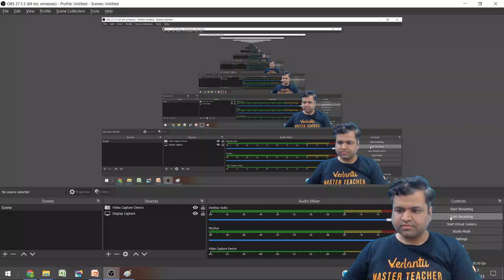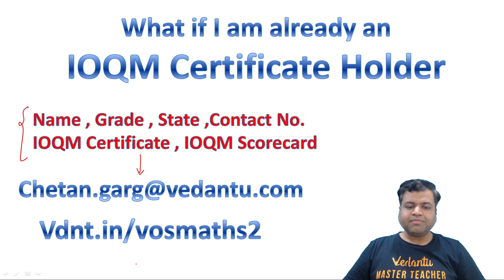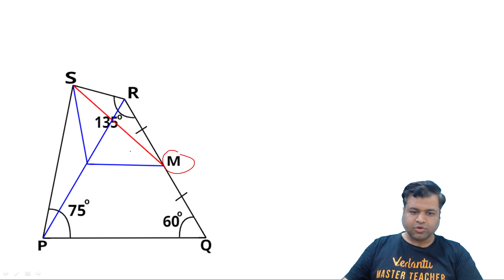IOQM 2021-22 | Geometry Gems Q.29 | IOQM Preparation | IOQM Exam | Chetan Garg | VOS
MTA (I) has announced that IOQM will be held on the 9th of January 2022, so roughly 4 months are left before you attempt the exam which can make you the next math prodigy of this country. Hence, there is no time left to spare now. Come test your IOQM preparedness with Vedantu’s All India PRMO Mock Test. The top 500 performers of this test will get a 100% Scholarship for Vedantu’s upcoming  PRMO/IOQM Crash Course.

👉 Appear for the test by clicking the link to Register For Free

Original Price - Rs. 10000/-
Discounted Price - Rs. 2777/-

The Stage is ready and the opportunity is coming knocking at your door, get ready to ACE NTSE with Vedantu’s Experience Master Teachers. Vedantu is back again with a golden chance to help you to be an NTSE Scholar. Last year we backed more than 350 aspirants clear NTSE Stage-1 & Stage-2 Exams. Now, the opportunity comes knocking at your door. Appeared for NTSE Stage-1 Mock Test. The Top scorers of this test will get up to 100% Scholarship for upcoming NTSE & Foundation batches.

Here is your chance to ACE your Olympiad Preparations and Excel in Olympiads with Vedantu. Enrol now for the Vedantu Olympiad Litmus Test absolutely free. Grab your ticket to enter into Vedantu’s World of Elite Education. Get mentored by India’s Top Olympiad Teachers and Excel in various National & international olympiads.

Excelling in Olympiads has just got very easy come start preparing with VOS and conquer every Olympiad. Click on the Link and Fill the Form to know more

Want to excel in IOQJS? Do it with ease, Register for Vedantu Olympiad Wizard All India IOQJS Mock Test Series absolutely free because the road to the gold begins now.

👉 Click the link to register now for VOW All India IOQJS Mock Test (Grade 8 & 9)